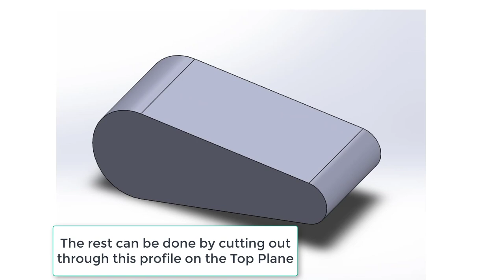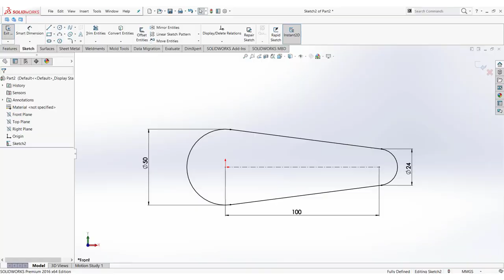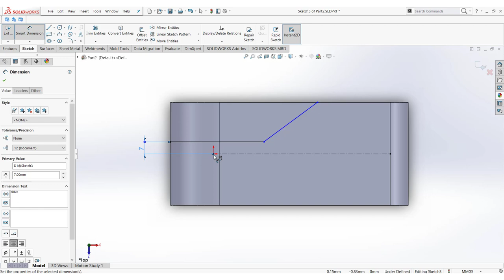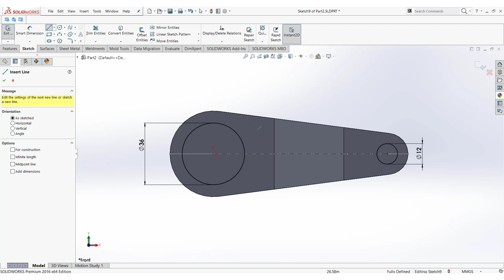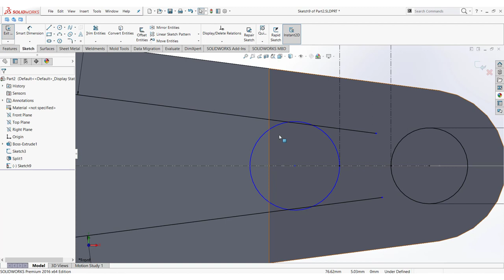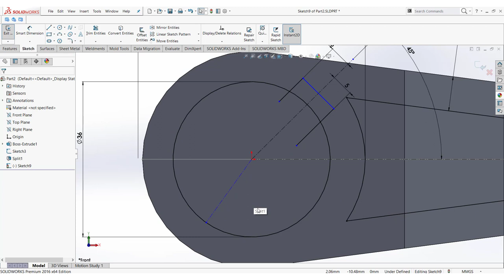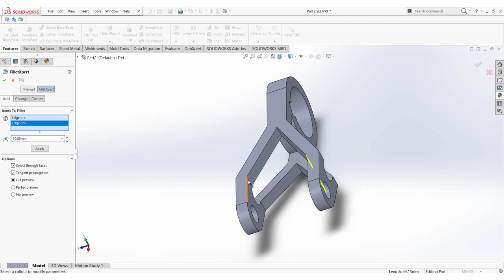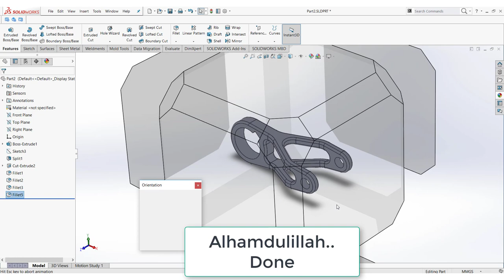Swing Arm Solidworks Modelling using Profile-Based Approach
Assalam and Greeting. This video shows you Solidworks Modelling of a Swing Arm using Form-Based Approach.